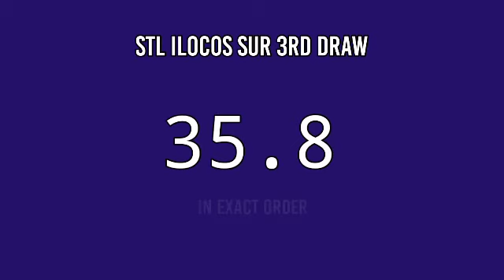3RD DRAW, STL ILOCOS SUR 7PM RESULT TODAY April 26, 2022 STL PARES EVENING DRAW RESULT